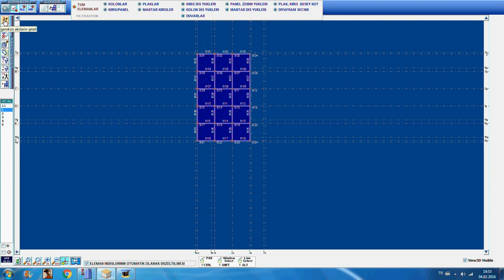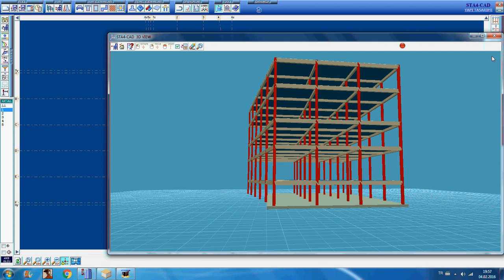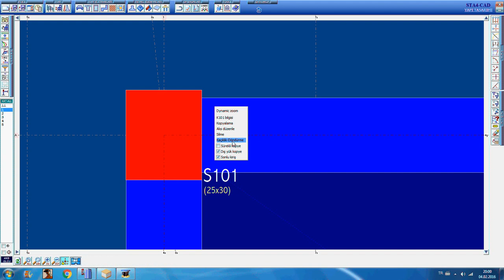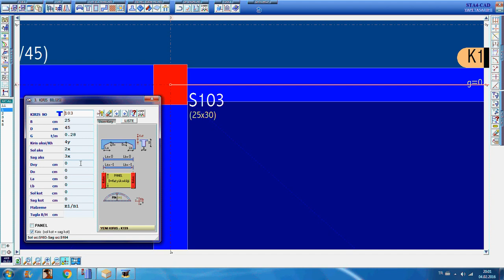Sta4CAD Eğitim Videosu Ders 2 Part 1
Uzun bir süre inşaat mühendislerinden oluşan gruplara teknik eğitimler verdim. Bu derslerde anlattığım şeyleri bilgisayar başında -bir arşiv olması amacıyla- tekrar anlattım. Faydalı olacağını umuyorum.

Videodaki görüşlerin çoğunun bir şekilde kaynağını vermeme rağmen yine de subjektiftir. Özel ders, kurs vs de artık vermiyorum.

 (TTD (tasarım tavsiyesi değildir :) ))